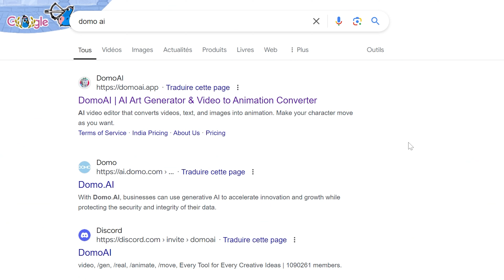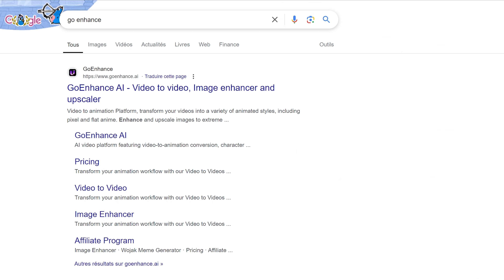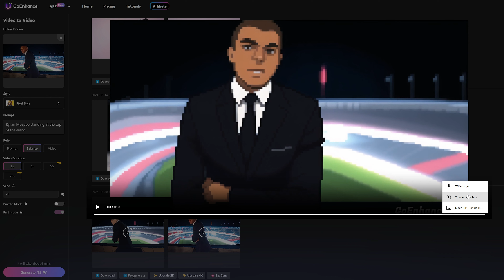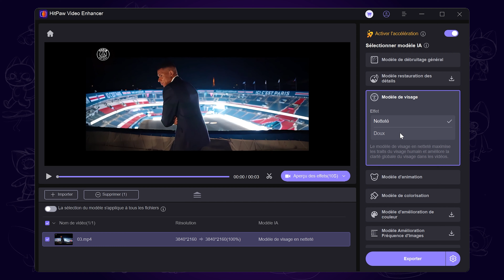👾Transformer une vidéo en Pixel Art GRATUITEMENT en 2024: DomoAI VS GoEnhance AI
Je vous présente deux méthodes pour transformer une vidéo en style pixel art, en utilisant DomoAI et GoEnhance AI. La vidéo originale a été améliorée et défloutée avec HitPaw Video Enhancer.

Chapitres:
00:00 Intro
00:21 Comment utiliser DomoAI
01:30 Comment utiliser GoEnhance AI
02:36 La comparaison entre les résultats de DomoAI et GoEnhance AI
02:50 Comment améliorer et déflouter vidéo avec HitPaw Video Enhancer

Riptide by LiQWYD & Waesto
  / liqwyd
  / waesto